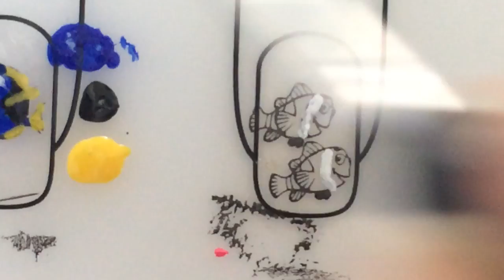Finding Dory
Please read!!!

We went to Finding Dory this weekend with the kids!!! My daughter and I were both rocking movie themed nails.

Song: 'Lost in Your Own Life' by Alexa Vega